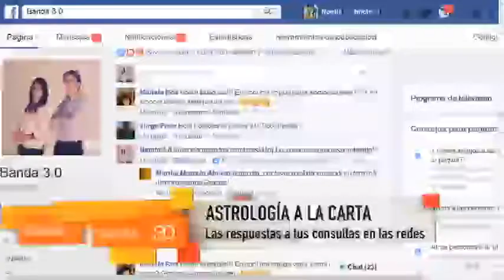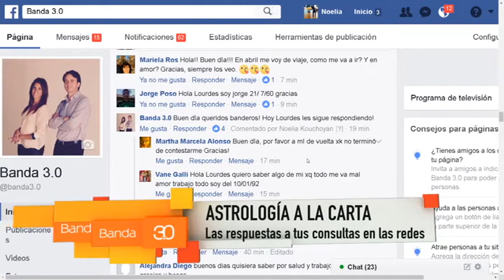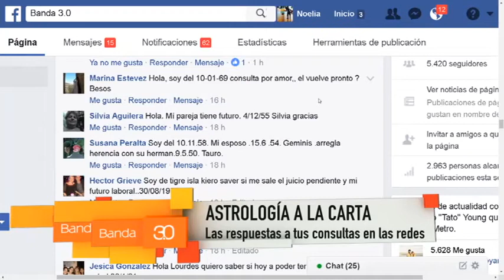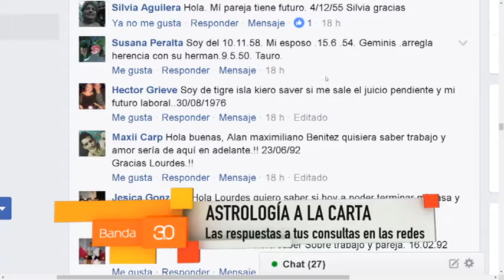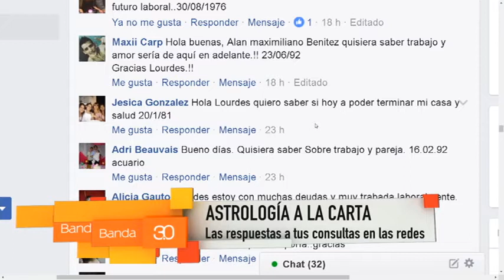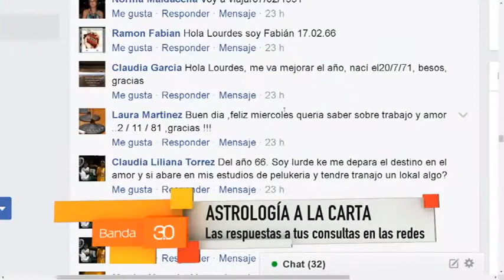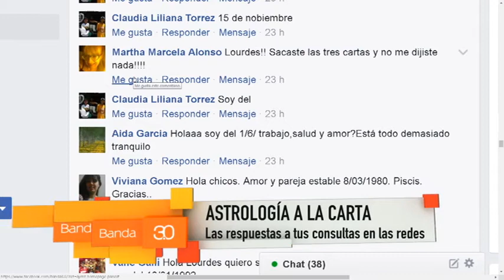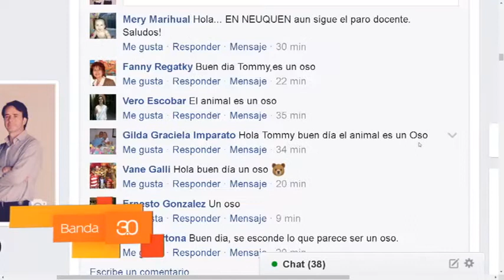ASTROLOGIA A LA CARTA CON LOURDES VERON 01